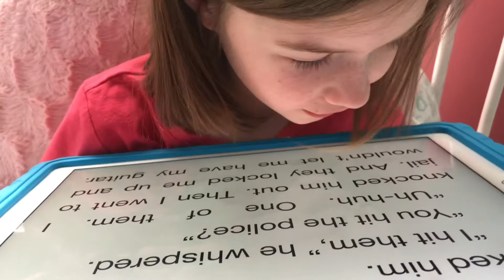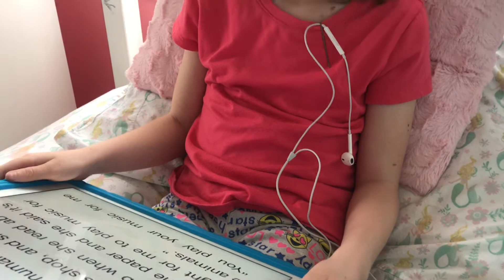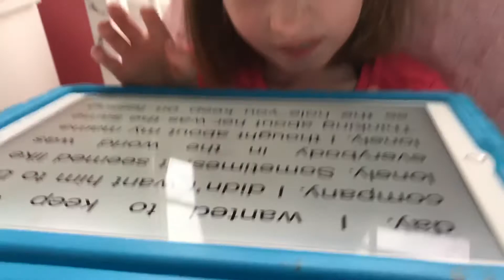Sydney 5-11-20 reading Chapter 19 Winn Dixie